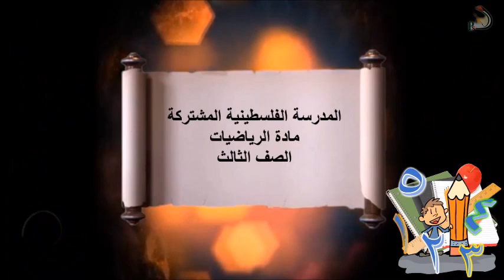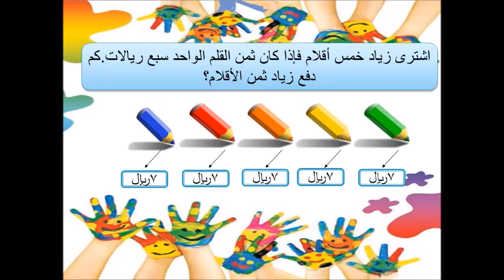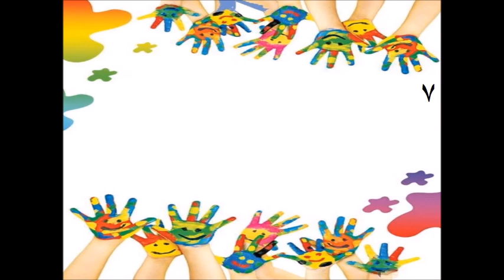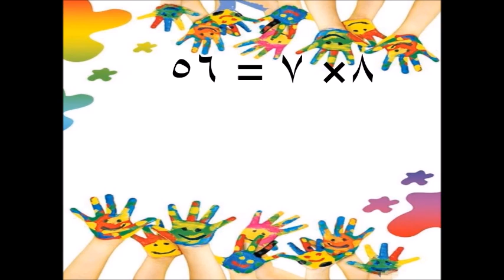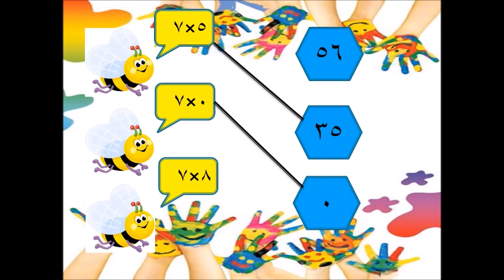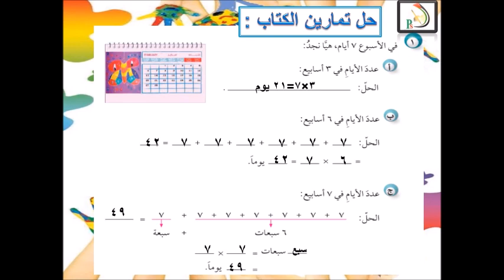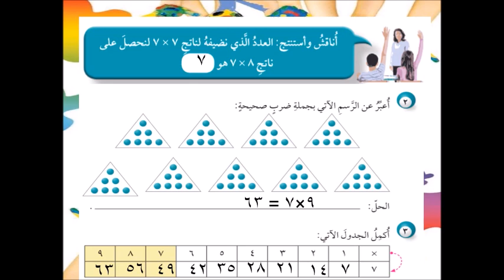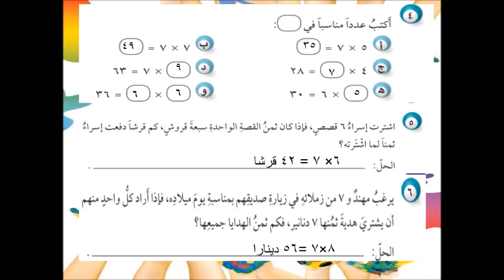حقائق الضرب للعدد7/رياضيات/الصف الثالث